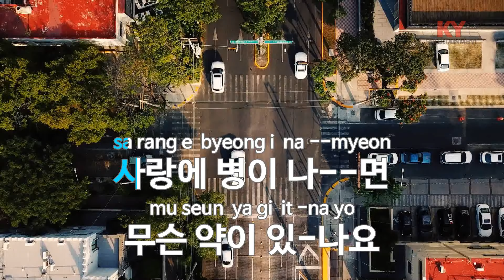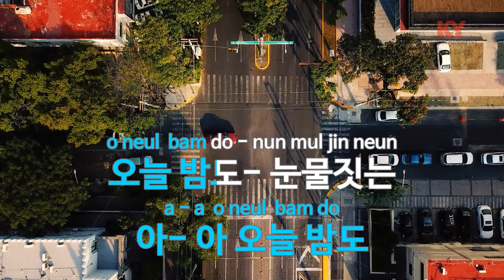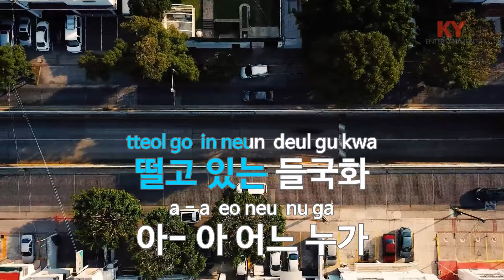[KY ENTERTAINMENT] 들국화 여인 - 현철 (KY.3147) / KY Karaoke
★ 곡 정보 ★
번호 : 3147
제목 : 들국화 여인
가수 : 현철
작사 : 정은이
작곡 : 남국인

Copyrightⓒkeumyoung